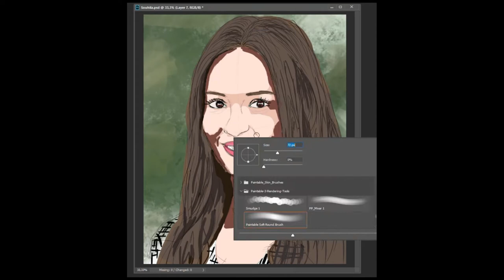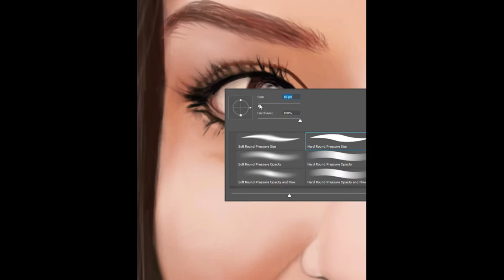Digital painting _Souhila Mallem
Time lapse of a portrait study ofSouhila Mallem . Painted in Photoshop